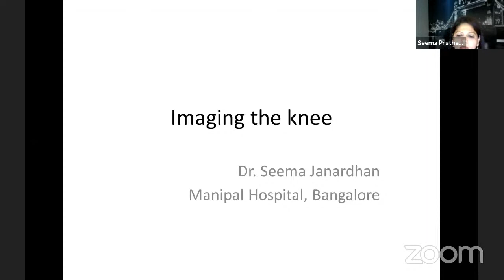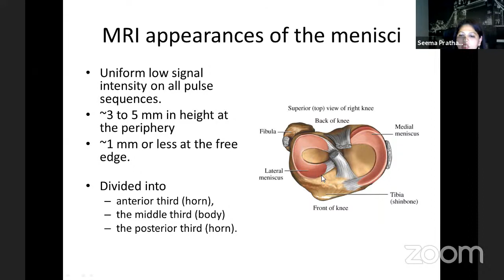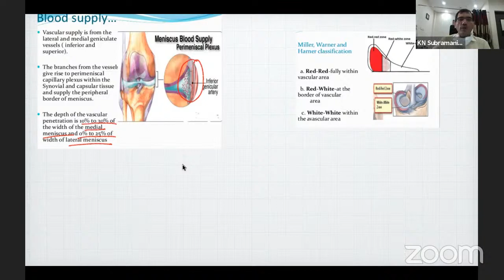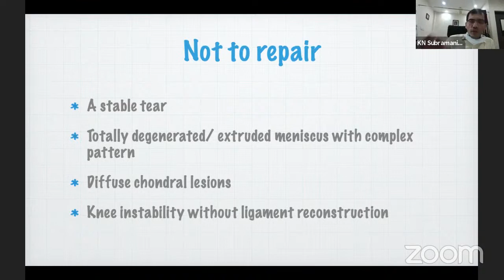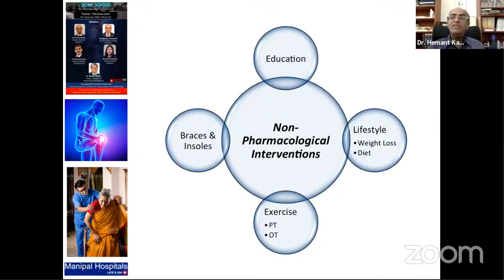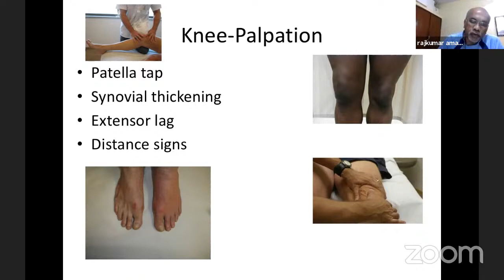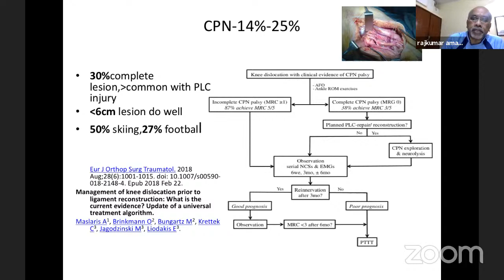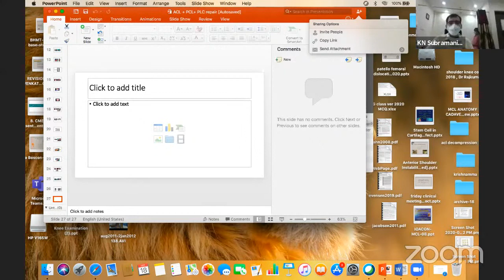Bone School - The Knee Joint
Bone School - An Orthopaedic Teaching Programme.
Theme : The Knee Joint

🔹Speakers :
🔸Dr Hemant Kalyan
Manipal Hospital, Bangalore

🔸Dr Rajkumar Amaravathi
St John’s Medical College, Bangalore

🔸Dr KN Subramanian
Velammal Medical College
Madurai

🔸Dr Seema Janardhan
Manipal Hospital
Bangalore

🔹Course Coordinator :
Dr Thomas Kishen
Spine and Scoliosis Surgeon
Manipal Hospital, Bangalore

🔸Focussed PG Education Webinars: Send your questions on WA to Dr Thomas Kishen:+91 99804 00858